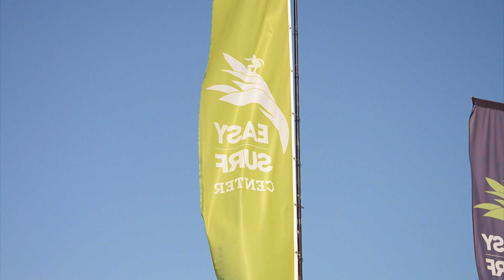Szkolenia Wind&Kite - Sezon 2014 w EASY Surf Center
Szkolenia windsurfingu i kitesurfingu, obozy młodzieżowe i dziecięce w EASY Surf Center - Chałupy 2014.